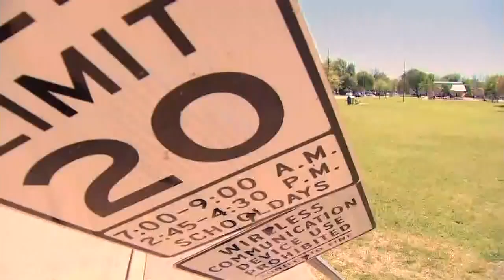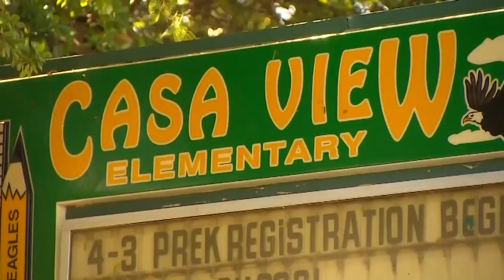Some schools delay STAAR tests due to outages